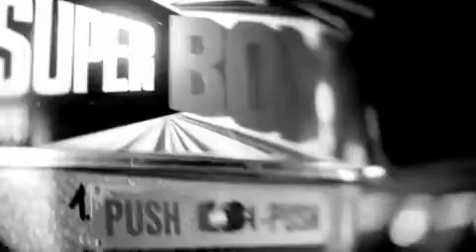Niemann Wir sind das Volk